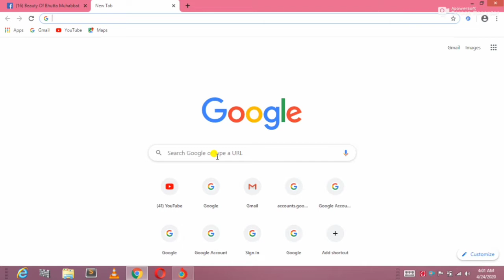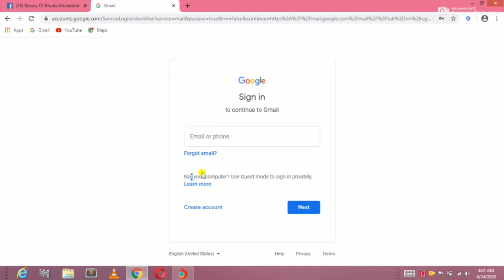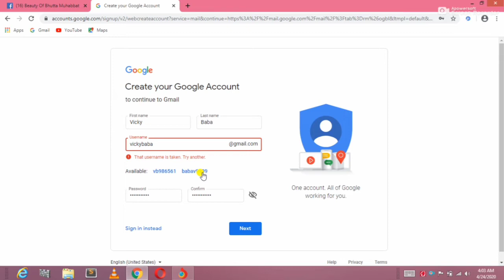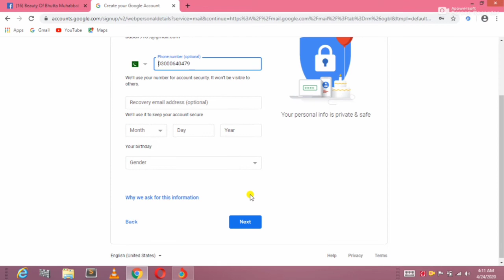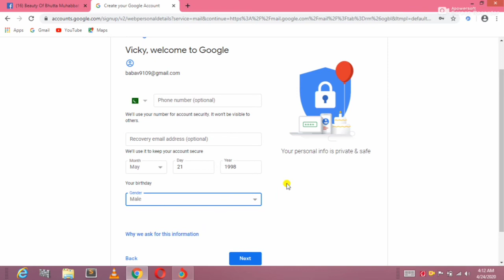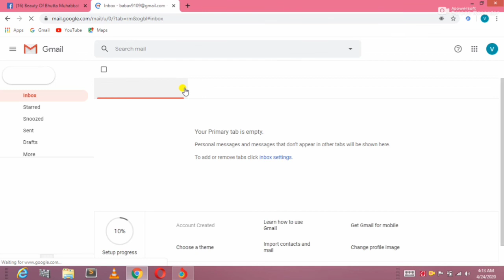How To Create Gmail Account 2020 || How to Make Google account || Google Account Bnane ka Tarika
In this Video I introduce How to create a new Gmail account, Watch full video and know how to create Gmail or google account step by step and make Play Store and know how to use it and where the use of this account and more about google/gmail or play store

How to make google id
how to create email gmail account without phone number
how to set up a new gmail email account
how to create a gmail account with an existing email